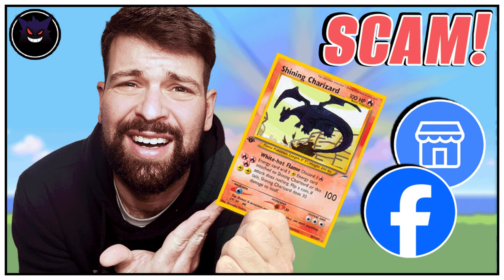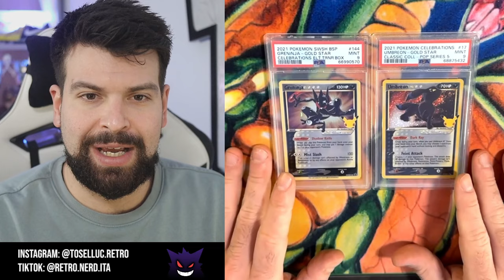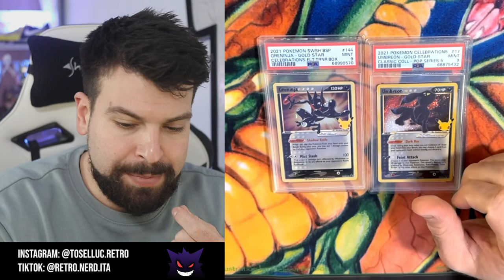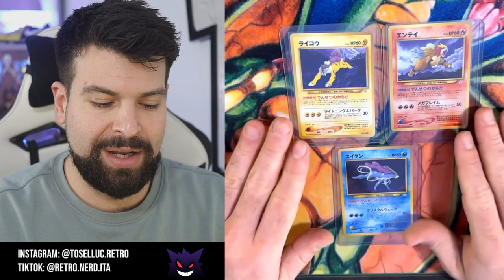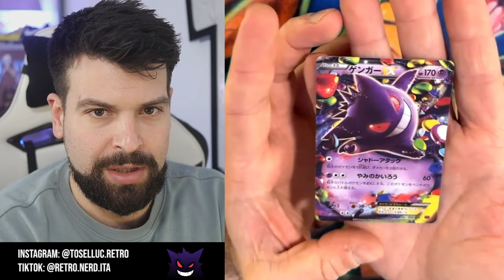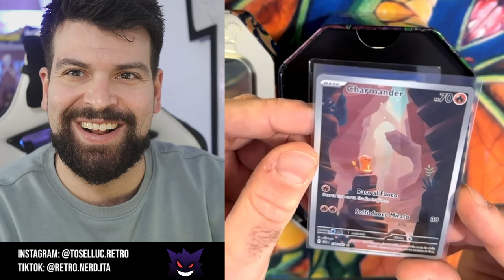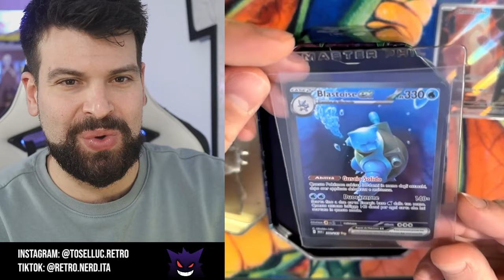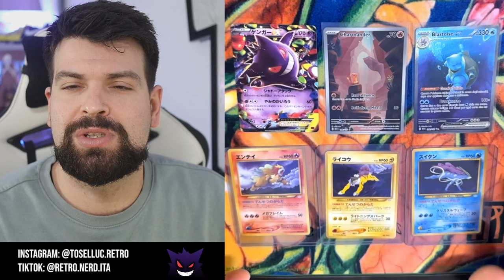8 CARTE Pokémon DAVVERO INTERESSANTI | Relax & Chill PokéPosta Unboxing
Rilassiamoci insieme con la PokéPosta che mi è appena arrivata.
Pokémon di Jotho, Kanto e non solo, in attesa del grande annuncio di martedì.
Let's Go Celebi sarà realtà?
O forse vedremo Pokémon Bianco e Nero 3?

Ciao!